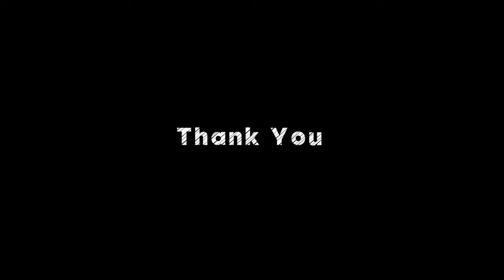PALLAVI BORA | A Majestic Journey of CSMI | Bongaigaon | Prachin Herbs Healthcare Pvt Ltd